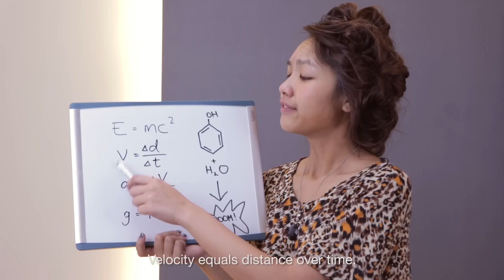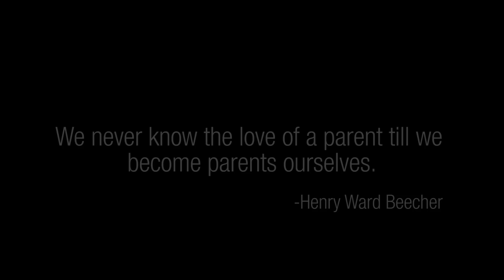11 Types of Parents (Ft. Audrey Faith Lim)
We are sure that your parents drive you nuts all the time but even so, we love them so much! Dads and Mums FTW!

Stand a chance to win a Tree Potatoes T shirt and $50 shopping vouchers simply by telling us how many scenes the SG50 Baby Jubilee Gift items appeared in the video, in the comments below!

Make up by:
Leah Lim

Ezekiel: Instagram @optimisticzxc

Debbie

Jaimee Aw

Justin Aw

Jeriel Aw

Jordon Aw